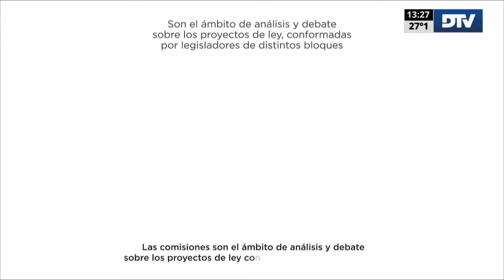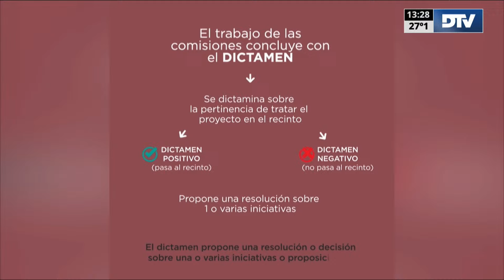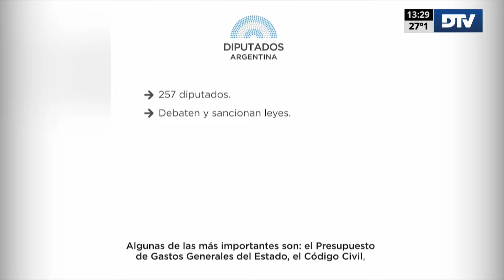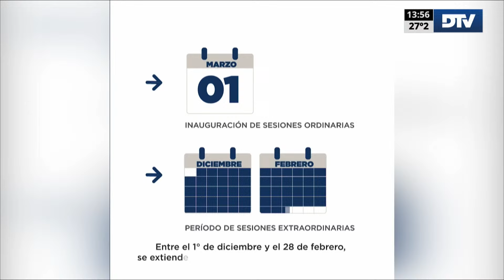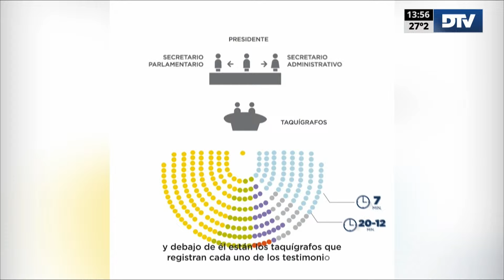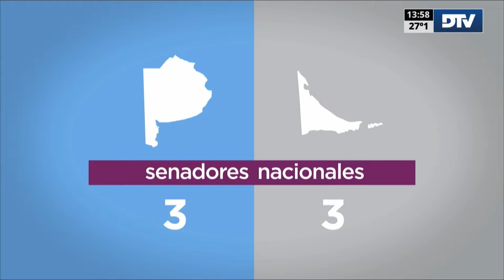Segunda Edicion con Melina Fleiderman - Programa 17/01/2024